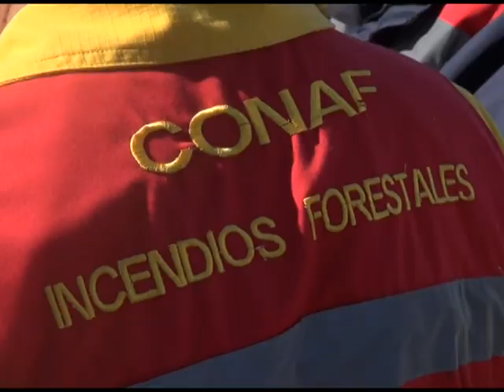Refuerzan recursos para combatir incendios forestales